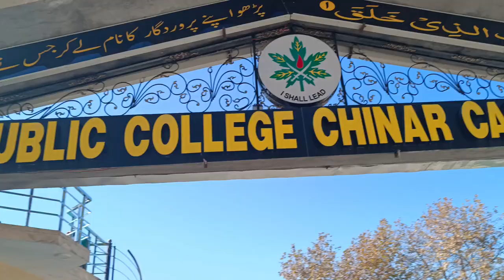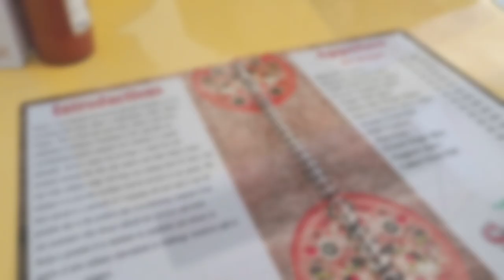Army public College chinar campus murree boarding| townday|Once a week